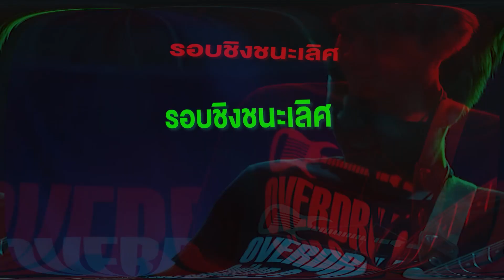รอบชิงชนะเลิศ 28 ตุลาคม 2566 - OVERDRIVE GUITAR CONTEST 13 THE GUITAR BATTLE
รอบชิงชนะเลิศ 28 ตุลาคม 2566
OVERDRIVE GUITAR CONTEST 13
THE GUITAR BATTLE
งานประกวดการเล่นกีตาร์แห่งประเทศไทยครั้งที่ 13

โอกาสการเป็นกีตาร์มือ 1 ของเมืองไทย
ชิงรางวัล 100,000 บาท พร้อมถ้วยรางวัลและผู้เข้ารอบทุกคน รับบัตรชมคอนเสริ์ต Steve Vai
คนละ 2 ใบ มูลค่า 5,000 บาท

รุ่น OPEN ไม่จำกัด อายุ เพศ เชื้อชาติ และ การศึกษา
รุ่น Junior อายุไม่เกิน 15 ปี

Open
01 ธนัทชัย สกุลโรจนวงศ์ (เฟิร์ส)
02 นวราห์ คำเอี่ยม (เต็นท์)
03 ศุภชัย เหลบควนเคี่ยม (เกอร์)
04 จุฑาศิลป์ รุ่งวัฒนชัย (เจ)
05 กษิดิศ ยิ้มศิริ (กระทิง)
06 วรชน เติมวิทย์ขจร (ต้นโมกข์)
07 ชยธร ชูแสง (วันวิน)
08 นกานต์ กันสุทธิ (ปอน)

Junior
01 ด.ช. ปรีดา พิมลมาศ (เปรม)
02 ด.ญ.รัตติกานต์ อำลอย

ผู้เข้ารอบทุกคน รายงานตัวมาที่ INBOX Overdrive Guitar Contest
ภายในวันที่ 6 ตุลาคม 2566 เวลา 18.00 น.

เสาร์ที่ 28 ตุลาคม 2566
หน้างานคอนเสิร์ต Steve Vai
MCC Hall ชั้น 4 เดอะมอลล์ไลฟ์สโตร์ งามวงศ์วาน
เข้าชมฟรี ไม่มีค่าใช้จ่าย

OVD /  PRART MUSIC GLOBAL
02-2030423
LINE @PRART